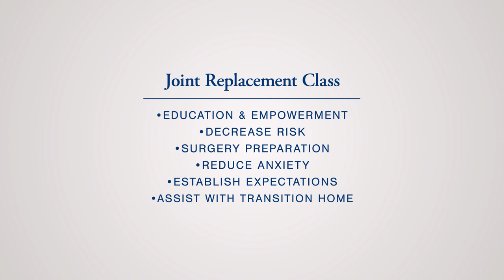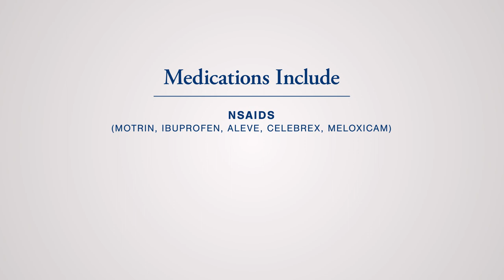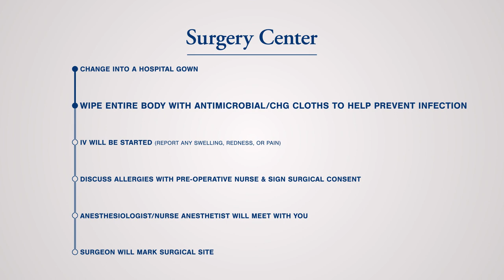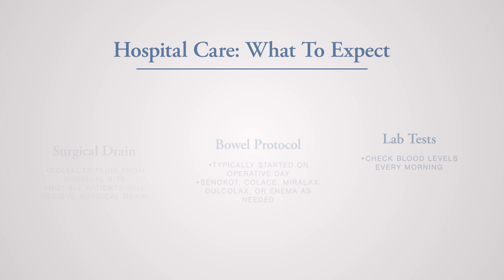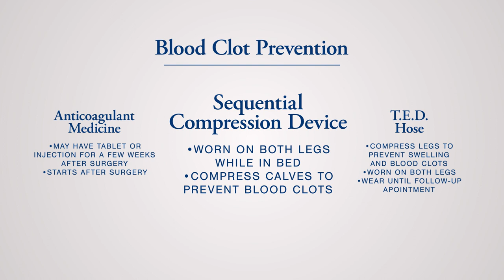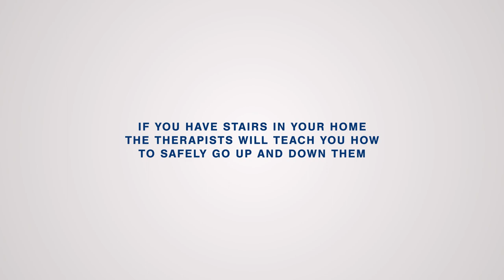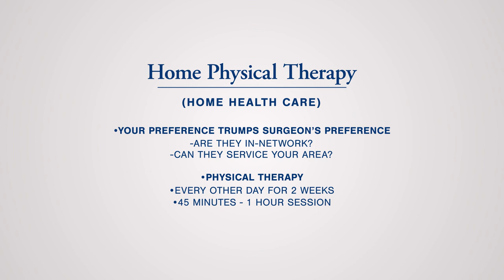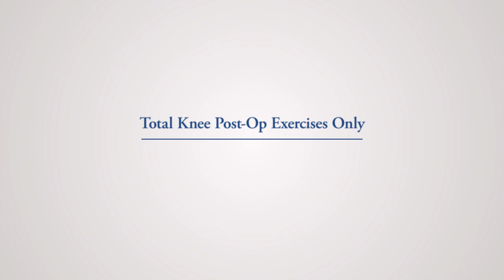St. David’s Center for Joint Replacement Pre-Operative Education